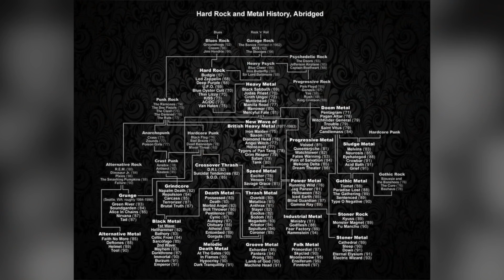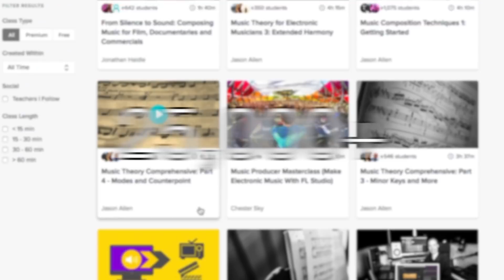The Geography of METAL around the world (Geography Now)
From the sand dunes of the Sahara to grassy hills of Mongolia Metal is everywhere.

1905 N Wilcox ave, # 432